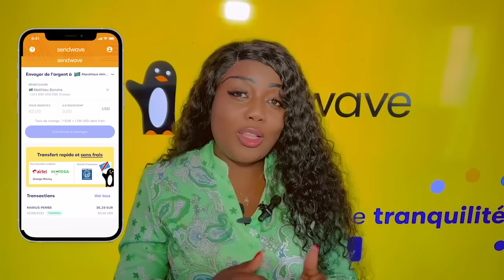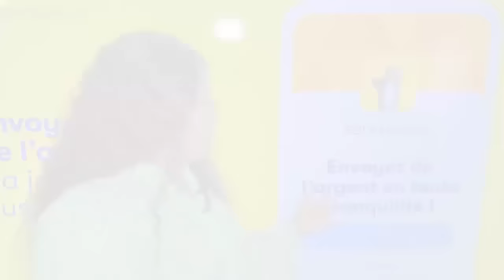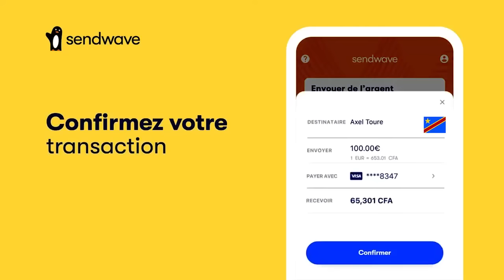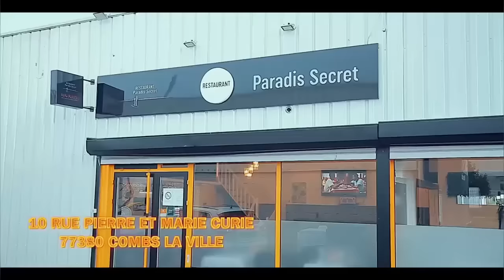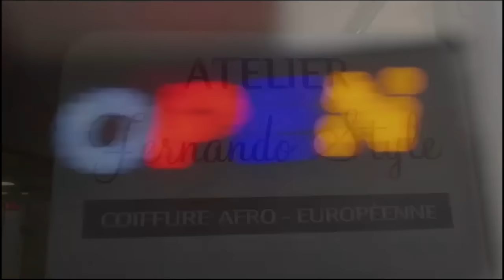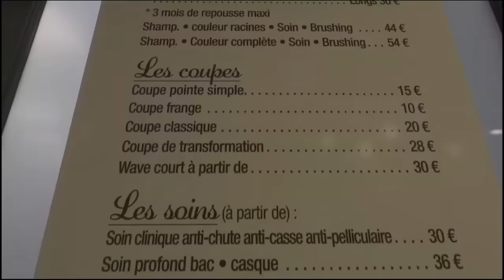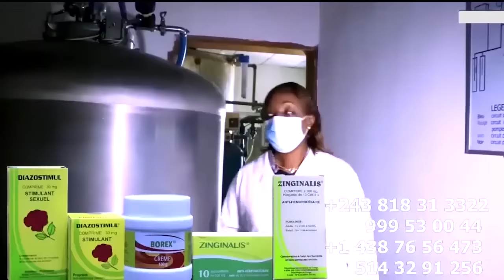SOMO MUTAKALISATION De LITEYA KANDA Na BA NDUMBA à DUBAI Piégé Par BA CHRONI-MAFINGA Et NANA BODUGA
SOMO MUTAKALISATION De LITEYA KANDA Na BASI Ya NDUMBA Na DUBAI Piégé Par BA CHRONI-MAFINGA Pro FALLY Envoyé Par NANA BODUGA